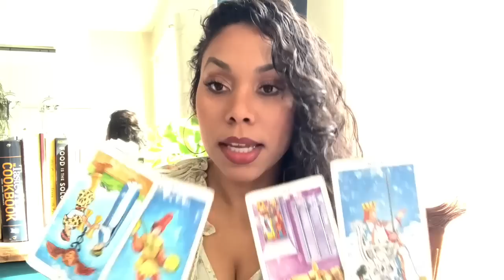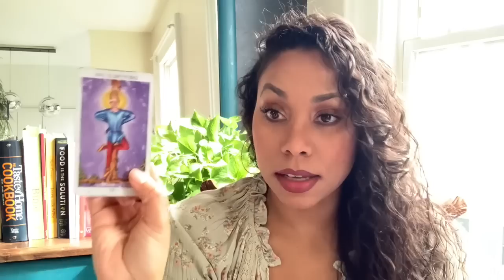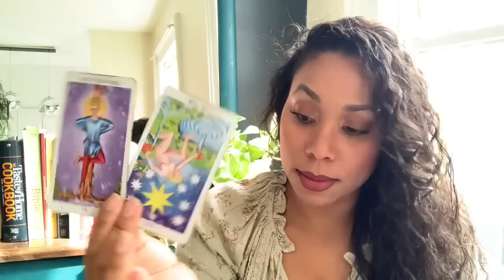Leo! ✨They Won't Let You Get Away✨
My name is Lyn. I'm a healer, helper, and I use my gifts as a Psychic Medium to deliver messages from Spirit and the other side. May the white light of the Holy Spirit surround you and bring you peace. I love you! Love + Light ✨💖✨

                                                                ✨💖Love & Light💖✨